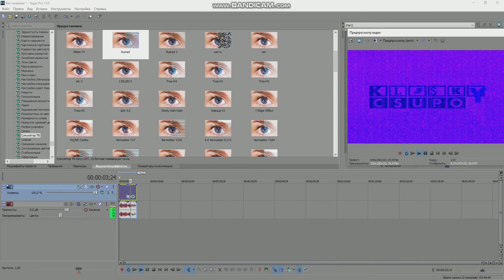How To Make Wacky Ruined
and all the TMOSFX1453 logos